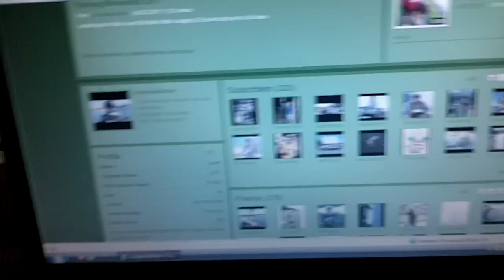CONTEST!!!!!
aight so send a recent fishing picture to . you need to be a subscriber to be in the contest. good luck!